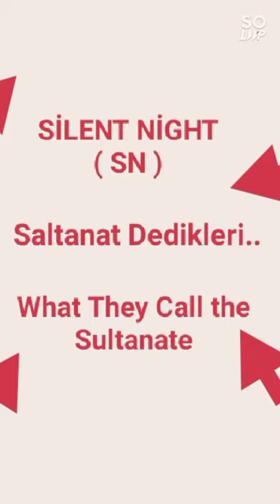Game of Sultans - SALTANAT DEDİKLERİ....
⚔️ THE WAR ⚔️